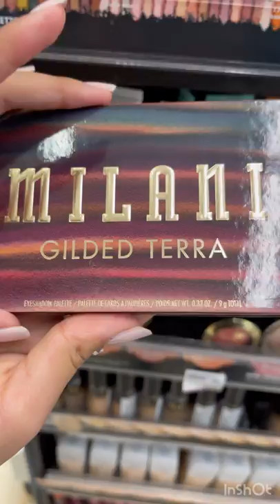Milani Drugstore Eyeshadow Palettes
In today's video I shared drugstore Milani makeup palettes. Milani eyeshadow palettes. Drugstore Milani eyeshadow palettes. Drugstore affordable makeup.
Hello, and welcome to Modern Creative Ideas Shorts! Here I post short videos showing you guys a little bit about my life!

Socials:
Second Channel: Modern Creative Ideas
Modern Creative Ideas Shorts®